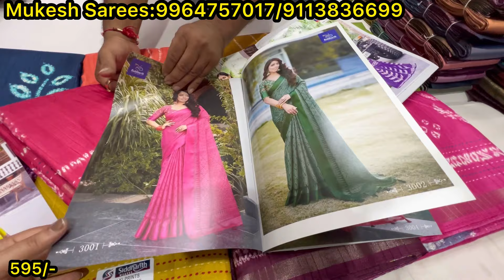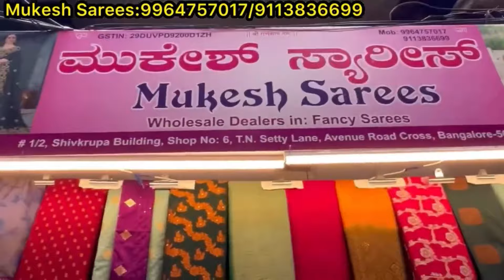Unbelivable Challenging Price👌chickpet Bangalore wholesale Banarasi Crepe Georgatte Chiffon sarees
Shop Address
Mukesh Sarees
No 1/2,Shivkrupa Building,
Shop No 6,
T. N. Setty Lane,
Avwnue Road Cross,
Bangalore-560053.